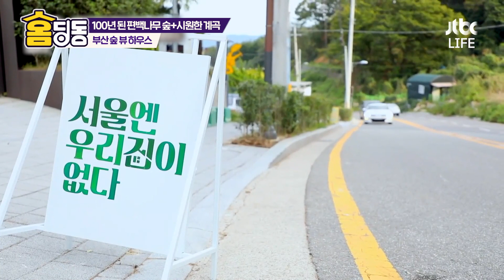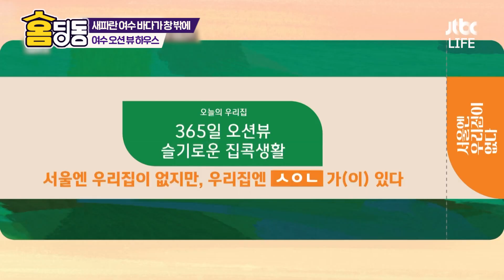[홈딩동] 이거잖아 내가 보고 싶었던 거 이거👇한 폭의 풍경화 같은 최고의 뷰 맛집 모아봄😊│서울집│JTBC 201021 방송 외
✨자연뷰 좋아하는 사람들 본격 대리만족 영상✨
바라만 봐도 힐링되는
‹서울엔 우리집이 없다› 속 명품 뷰 맛집들!
이거잖아 내가 보고 싶었던 거 이거❣

▶타임라인◀
00:00 횡성 해발 420m 뷰 하우스
06:14 부산 숲 뷰 하우스
16:20 여수 오션 뷰 하우스